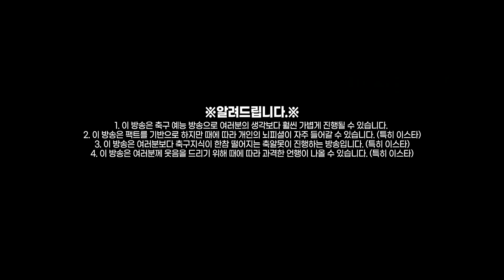[유로결산] 윙백들의 활약 덴마크 기적, 유로가 남긴 스토리!!